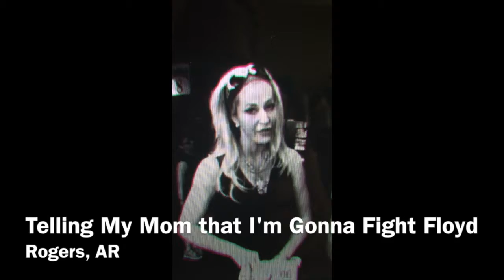Telling My Mom that I'm Gonna Fight Floyd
Dr T VS Floyd Mayweather